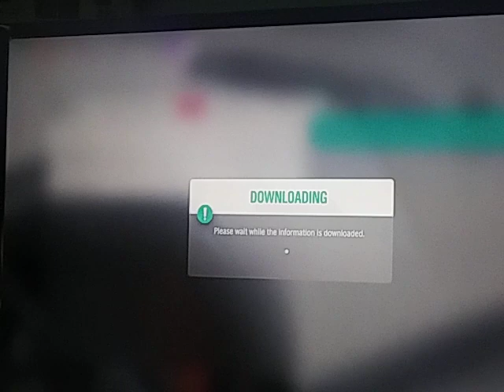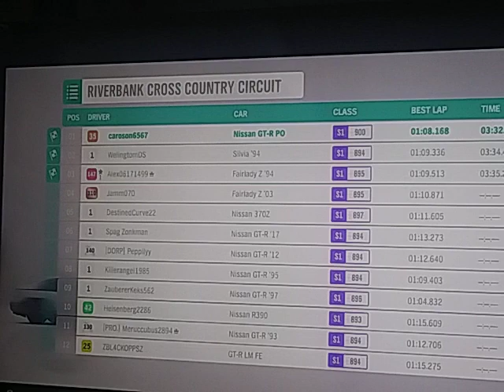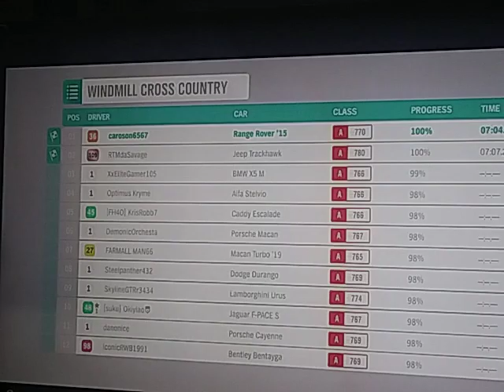Forza Horizon 4 Xbox One S July/13/2020